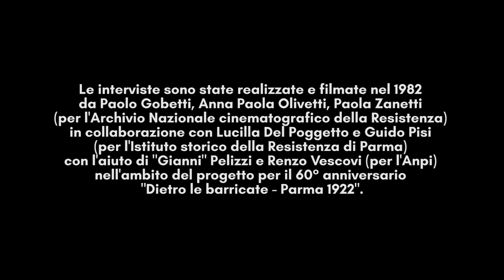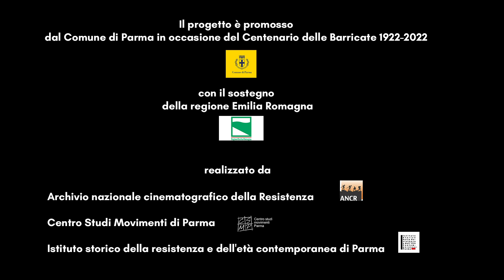Dietro le barricate: Parma 1922 - Mederico Speculati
Nella primavera 1982 – in preparazione della mostra Dietro le barricate. Parma 1922, inaugurata l’anno successivo – una troupe dell’Archivio nazionale cinematografico della Resistenza di Torino (Paolo Gobetti, Anna Paola Olivetti e Paola Casorati) in collaborazione con l’Isrec - Istituto storico della Resistenza e dell’età contemporanea di Parma registrò diciotto videointerviste a protagonisti e testimoni della resistenza antifascista dell’agosto 1922, quando i rioni popolari dell’Oltretorrente e del Naviglio-Saffi insorsero, respingendo migliaia di fascisti al comando di Italo Balbo e altri ras. I loro racconti restituiscono l’atmosfera di quegli indimenticabili giorni insieme a commoventi memorie delle loro vite nel microcosmo dei borghi, ai margini della storia, dove accanto a fame e malattie aveva messo radici una vivacissima socialità pervasa da un tenace spirito di ribellione.
Oggi, a quarant’anni di distanza, in occasione del Centenario delle Barricate di Parma, quelle testimonianze sono state digitalizzate e tornano disponibili per chiunque desideri consultarle.
La digitalizzazione è stata curata dall'Archivio nazionale cinematografico della Resistenza di Torino,che ha realizzato anche una serie di 18 clip dedicati a ciascuno dei testimoni. Con l'Archivio hanno collaborato il Centro studi movimenti di Parma e l'Istituto storico della Resistenza e dell’età contemporanea di Parma